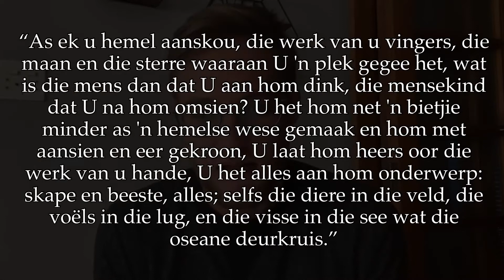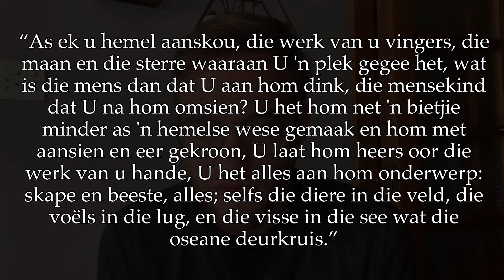Oordenking - Donderdag 1 Julie